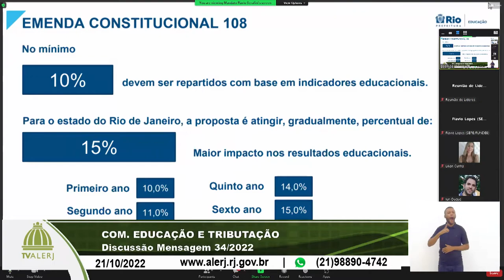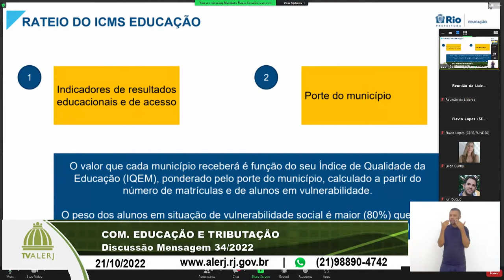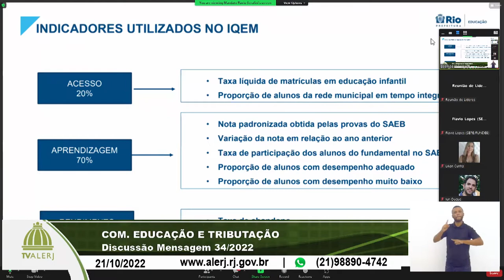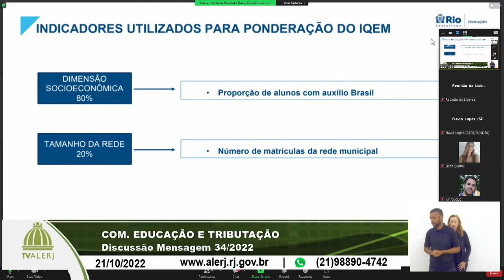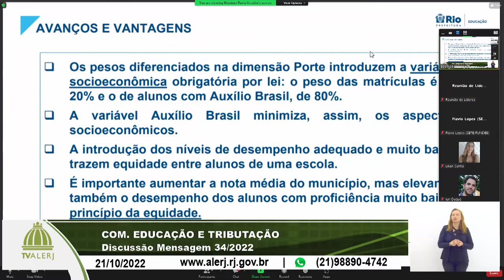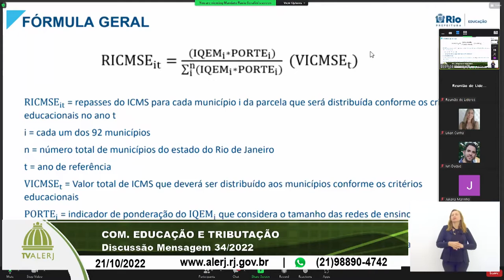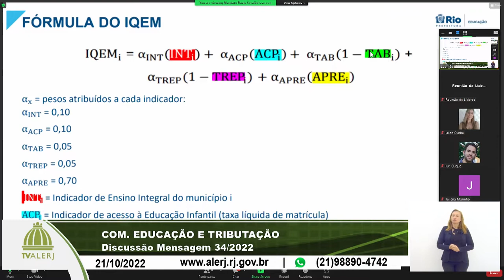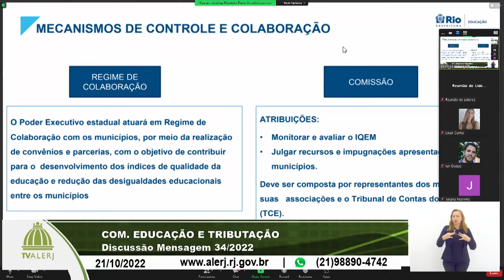Com. Educação e Tributação - Mensagem 34/22 - 21/10/2022